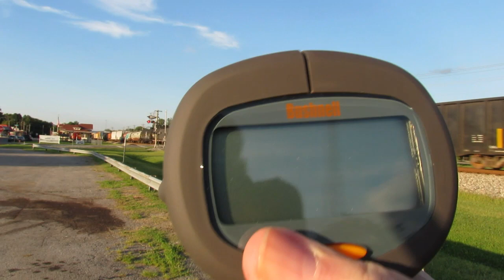SOUTHBOUND WITH LOTS OF FLAT PLACES IN THE WHEELS!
NS Southbound mixed freight making about 42 or 43 mph.  At the end of the train, the wheels had so many flat spots, it sounded like it was going to shake apart!

A REAL ENGINEER!  Lots of trains and info and a great railroad modeler, too!  DJ''s Trains

Liz Kylin works out of Flagstaff, AZ and does wonderful railroad photography in the AZ/CA area.  and and @lizkylin on Twitter.